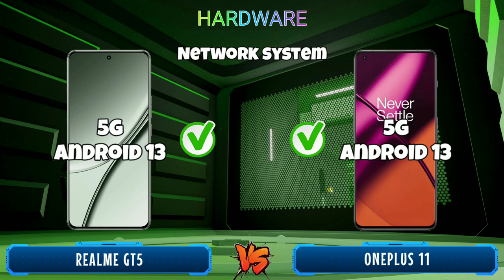Realme GT5 vs Oneplus 11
Realme GT5 vs Oneplus 11, Which one that will choose? In this video I will review and compare the specifications and prices between oneplus 11 and realme gt5, which features are superior and which are cheaper, so you can find out which one is suits for your needs and your wishes. so which one do you think is the best realme gt5 or oneplus 11